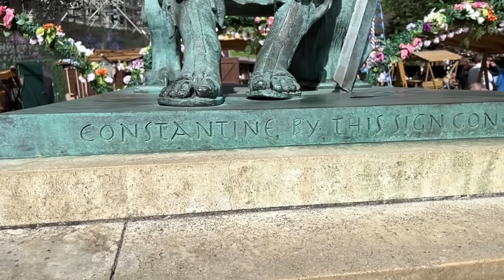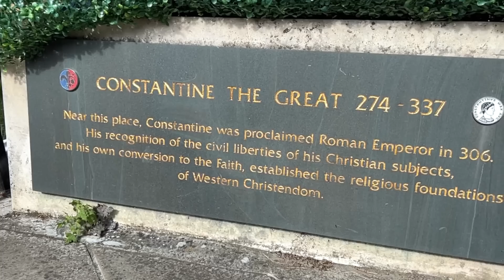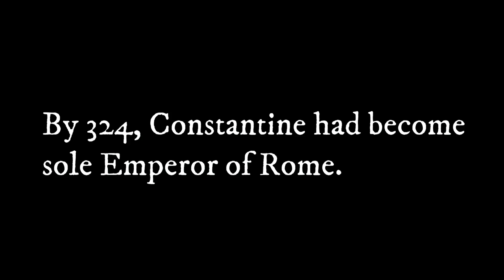York, England - The Site Where Constantine was Proclaimed Emperor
In 306, Constantine was proclaimed "Augustus" in York in what is now Northern England.  Join me as we visit the statue near the spot where it happened in front of York Minster.